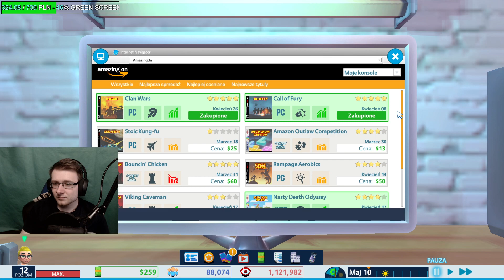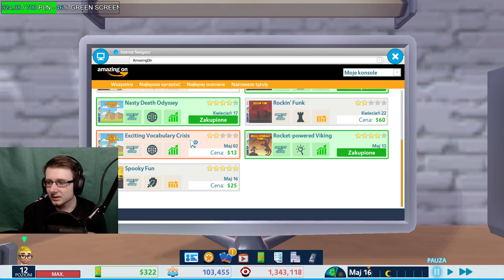DOSTAŁEM PRZYCISK ZA 100 TYSIĘCY SUBSKRYBCJI | YOUTUBERS LIFE #7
►miniaturka: Eybi 🖼️